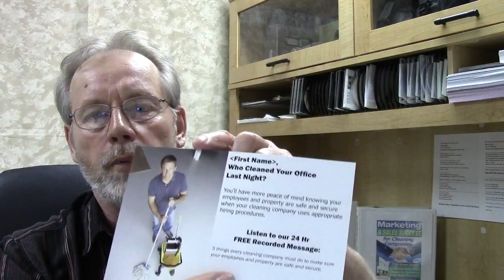How to have a successful direct marketing campaign for your cleaning business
Do you have an Attitude Problem in your Cleaning Company?

Sign up for employee management tips & Download the Assessment to find out!

How do you have a successful direct marketing campaign? In this video you will learn what not to do when sending post cards or flyers to prospects.